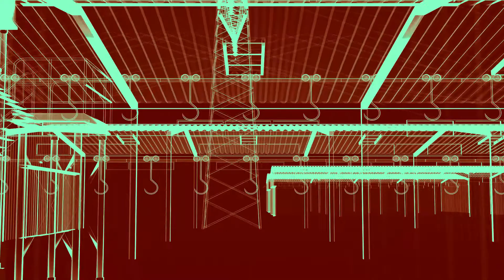Ingresso animali vivi - trailer | IFFR 2023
Subtle but effective hybrid of animation, documentary and experimental film dealing with animal rights issues.